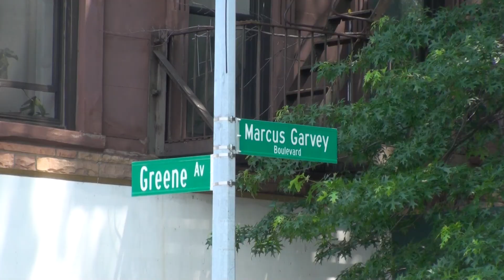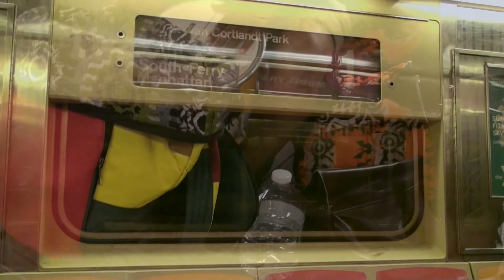IBO IDIKI ATTITUDE {Official Music Video}